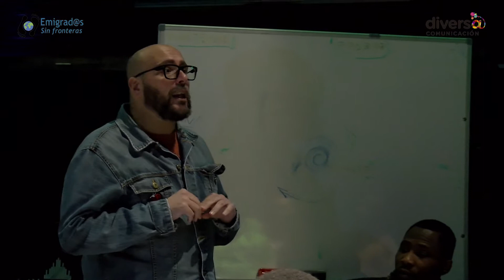Celebración aniversario ASOCIACIÓN GLOBAL UNITED NIGER DELTA EUROPEAN COMMUNITY “GUNDEC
La Asociación GLOBAL UNITED NIGER DELTA EUROPEAN COMMUNITY “GUNDEC", ha celebrado su segundo aniversario de fundación. Esta asociación trabaja por la paz  y la integración de la comunidad Nigeriana  en el País Vasco. Diciembre de 2016